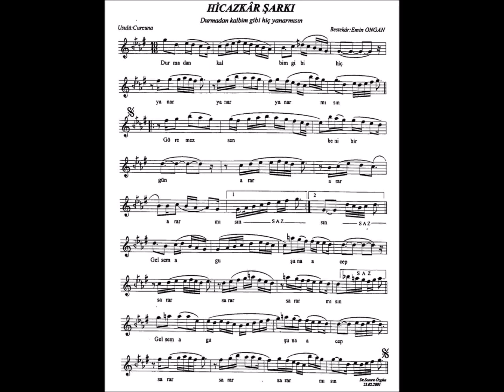Durmadan kalbim gibi hiç yanarmısın/Hicazkâr Şarkı/Bestekâr: Emin Ongan/Okuyan: Gökçen Kalaycı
Keman: Varujan Zilciyan

Güfte:

Durmadan kalbim gibi hiç yanarmısın
Göremezsen beni bir gün ararmısın
Gelsem âgûşuna acep sararmısın

Kayıt 2003 yılına âiddir.

Emin Ongan'ın kanaldaki şarkılarının videoları ( Yayınlanma târihleri itibariyle sondan başa doğru )

1.  Âteş-i aşkınla cânâ dil harâb olmakdadır/Acemaşîran Şarkı

2.  Derd-i aşka müptelâ bir nay bir ben bir gönül/Bestenigâr Şarkı

3.  Âşıkım aklım perîşan hemdemim divâneler/Bayâti Şarkı

4. Beni öldür fakat aldatma güzel/Bayâti Şarkı

5.  Birlikde geçen günleri mümkünmü unutmak/Bayâti Şarkı

6.  Sevdâmı o hülyâlı gözün rengi yaratdı/Acemkürdi Şarkı

7.  Deli gönlüm bilmem ki neden hiç uslanmıyor/Acemkürdi Şarkı

8. Goncasından gülşenin bülbül şikâyet eyledi/Acemaşîran Şarkı

9.  Durmadan kalbim gibi hiç yanarmısın/Hicazkâr Şarkı

10.  Mest iken âgûşa gelmez çırpınır hiddet eder/Hicaz Şarkı

11.  Sürünen ardından dâmenin sanma benim gönlümdür/Bûselik Şarkı

12.  Ömrüm güle bülbül gibi efgân ile geçdi/Hicaz Şarkı

13.  Sen hırâm etdikce karşımda gönül mâmûr olur/Hicaz Şarkı

14.  O menekşe gözlerin gönlümde ağlar gibi/Hicazkâr Şarkı

15.  Neş'e umdum bâdeden cânâne açdım derdimi/Kürdilihicazkâr Şarkı

16.. Dile benden ne dilersen sevgilim/Hüseyynî Şarkı

17.  Terk-i cân et ey gönül düşme cânân eline/Cânfezâ Şarkı

18. Perîşân hâlin oldum sormadın hâl-i perîşânımı/Bestenigâr Şarkı

19.  Seni bir nefes gibi dudağımda ses gibi/ Evcârâ Şarkı

20.  Sevmez seni hiç kimse bilmiş ol benim kadar/ Hicaz Şarkı

21.  Bilmem sana kavuşmak nasıl kısmet olacak/ Hicaz Şarkı

22.  Çevrilir başıma cihân dâr olur/Evc Şarkı